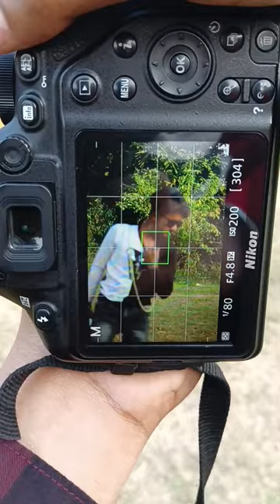outdoor photoshoot| with natural place 💚📸